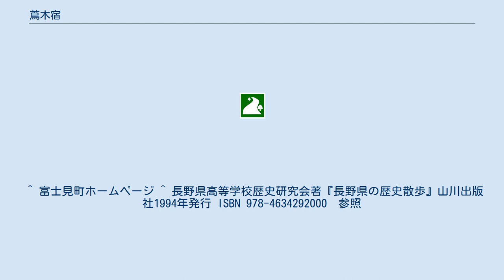蔦木宿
蔦木宿（つたきじゅく）とは、甲州街道の江戸から数えて四十二番目の宿場。
現在の長野県諏訪郡富士見町落合に位置する。
江戸から45里30町、隣の茅野市金沢から3里4町に位置する。
 甲州街道が国界橋で釜無川を越えて、信州に入って最初の宿場である。
慶長20年（1615年）頃から計画的に造営され、宿場の長さは4町30間で、東西の桝形の間に一直線に伸びており、現在は西側の桝形が当時の形をとどめている。
 『甲州道中宿村大概帳』によれば総家数は105軒、本陣は1軒、脇本陣なし、問屋場は2軒、旅籠は15軒であった。
本陣は「大阪屋」を屋号とする有賀家で、問屋役は15日交代で人馬を継ぎたてた。
 明治13年（1880年）の明治天皇巡幸の際は、小休憩所となった。
明治40年（1917年）、渡辺千秋子爵が本陣の建物を買い取り、価格改富士見高原の南原山の別荘「分水荘」に移築したが、昭和50年代に老朽化のため取り壊された。
本陣の表門は元治元年（1864年）の火災後に新築され、平成2年（1990年）に同町の歴史民俗資料館に保存され、同4年（1992年）に本陣跡地に復元された。
 ^ 富士見町ホームページ ^ 長野県高等学校歴史研究会著『長野県の歴史散歩』山川出版社1994年発行 ISBN 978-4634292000　参照